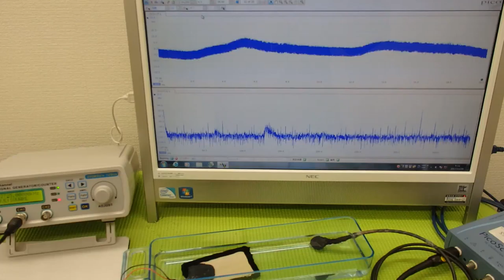オリジナル超音波プローブの「発振・制御」技術 ultrasonic-labo